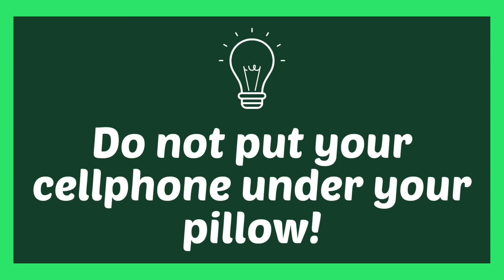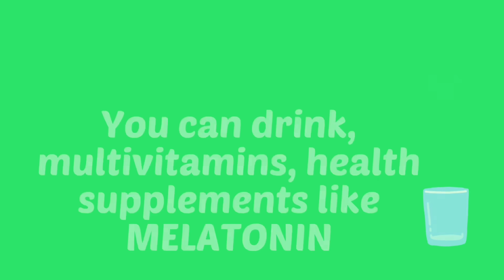PAANO MADALING MAKATULOG? TIPS PARA SA MGA NAHIHIRAPAN SA PAGTULOG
2:23- START OF THE TIPS

Isa ito sa mga naging problema ko lately. I tried so many things already and in this video I’m going to share to you the most effective ways to sleep. I hope these things can help you too get a sound and good sleep. 😉

Hello everyone! I’m mommy Avy.

Hoping to see you again on my next video!